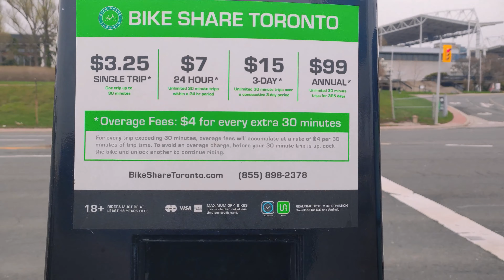VLOG#3 Waterfront Cycling Trail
To rent a bicycle, you will need to download the Public Bike System Company (PBSC) APP and unlock on site. Day rental is $7 CAD, but you have to return the bike every 30 min and unlock again.

Enjoy : D